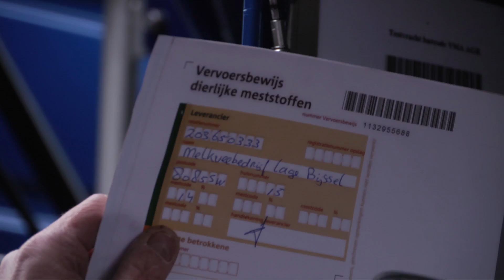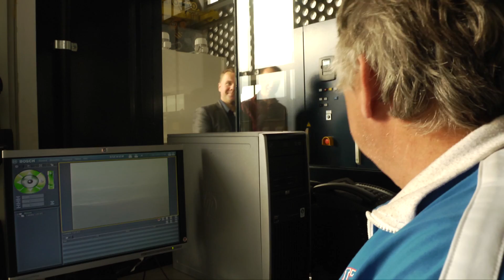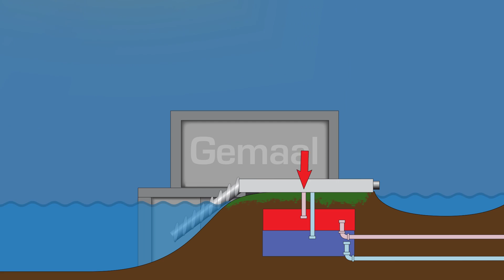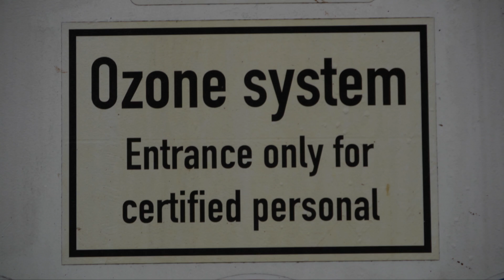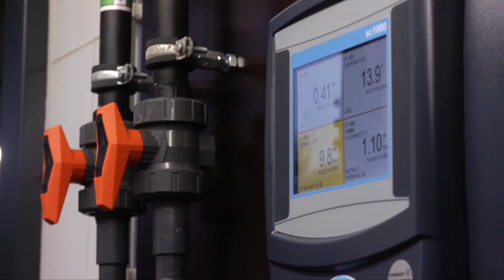Schoon water: Genomineerden Waterinnovatieprijs 2016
Waterschappen zuiveren het afvalwater van huishoudens en bedrijven. Afvalwater bevat waardevolle grondstoffen en energie. Dit zet de deur open voor veel innovaties. Zie hier de genomineerden voor de Waterinnovatieprijs 2016 in de categorie 'Schoon water'.